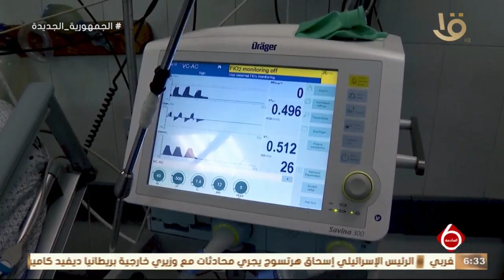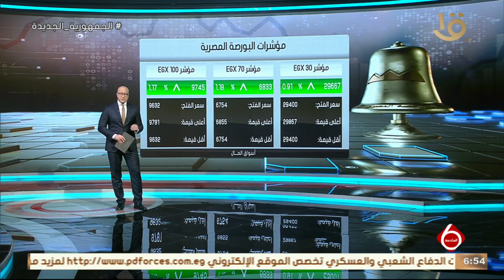نشرة السادسة | أهم الأخبار السياسية والاقتصادية محليا وعالميا.. 17-4-2024